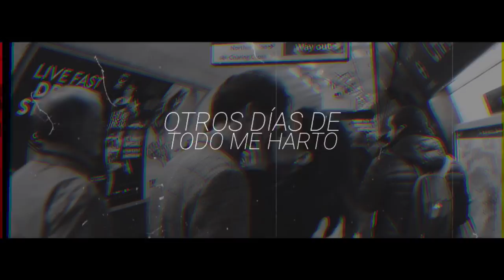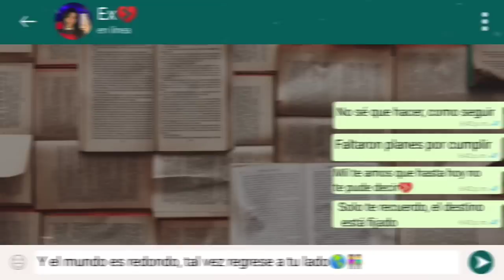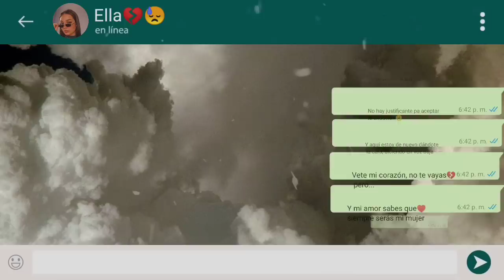💔 Dime 😭 - Jhobick Zamora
extrañas a tu ex? Dedicale esta cancion es especial, para recordar todos esos momentos bonitos que pasaron. Espero me regales un LIKE Y UN COMENTARIO.